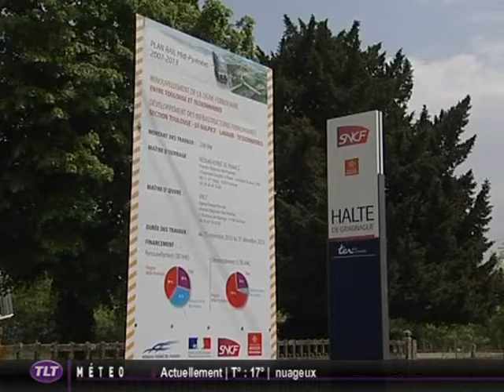TER St-Sulpice/Toulouse : les travaux jusqu'au 18 septembre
Sites webs/blogs, copiez cette vidéo avec le bouton "Intégrer" !
 Du 2 mai au 18 septembre, dans le cadre du plan Rail engagé par la région Midi-Pyrénées, des travaux du doublement de la voie entre Toulouse et Saint-Sulpice, les trains de voyageurs ne circuleront plus entre Toulouse et Albi-Ville.